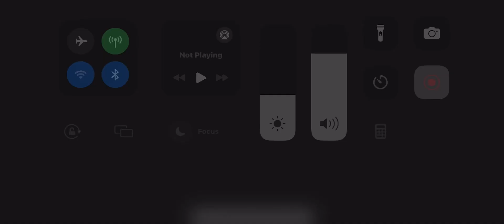Meeting Camellya in so odd Circumstances…| Wuthering Waves